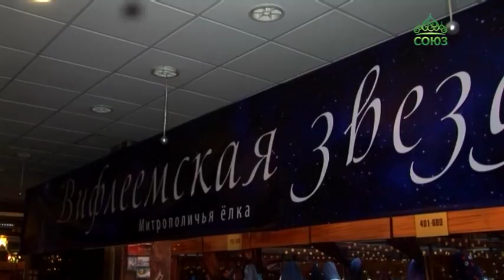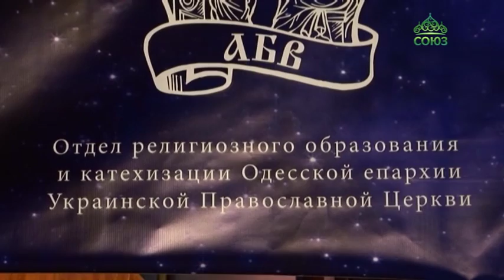Рождественская митрополичья елка состоялась в Одесском театре музыкальной комедии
Рождество Христово - доказательство Божьей любви. Эту мысль доносила до юных зрителей Рождественская митрополичья елка, которая состоялась в Одесском театре музыкальной комедии. Более тысячи мальчиков и девочек побывали на  представлении под названием «Вифлеемская звезда».